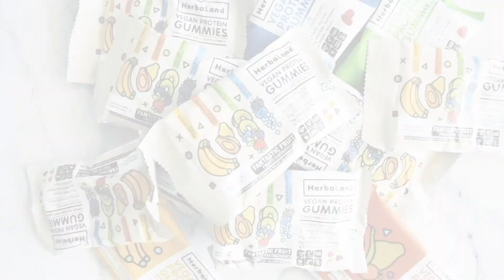Herbaland Compostable Pouches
We're doing our part to help curb the global plastic crisis. We've switched over to 100% compostable packaging for our best-selling vegan protein gummies. Learn more about this change or try our gummies by following the